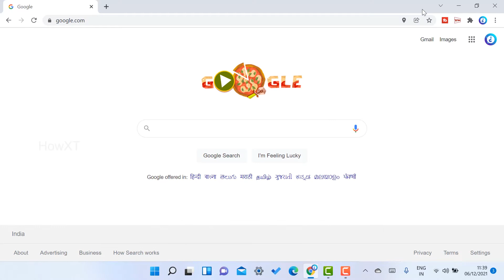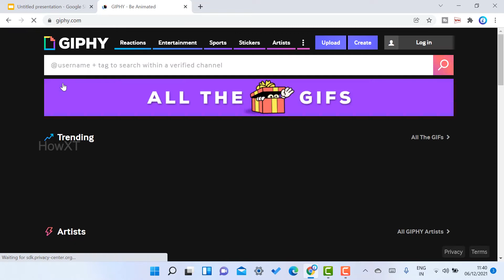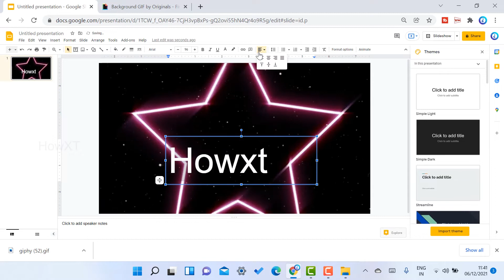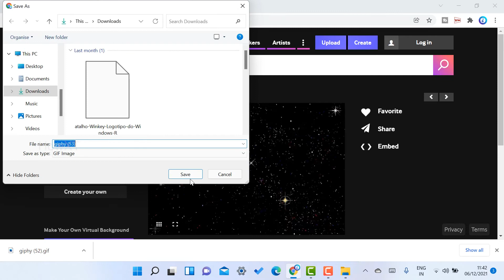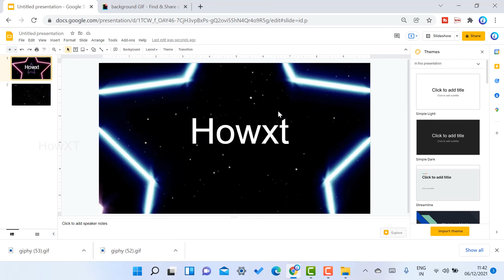How to create moving background in google slides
This video tutorial will help you How to create moving background in google slides